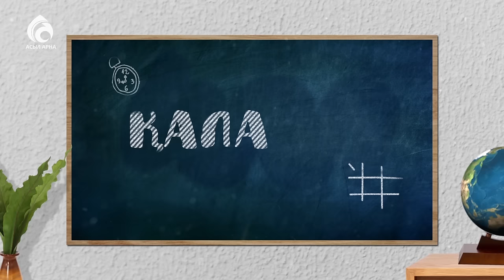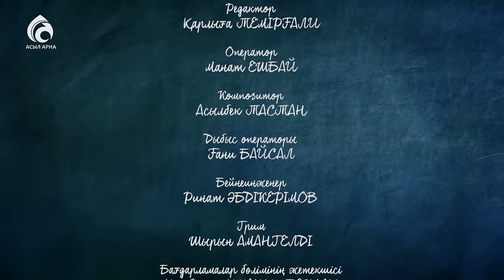Do you speak english ? Оқымайсыңдар ма ? \ Қалақай \ Асыл арна